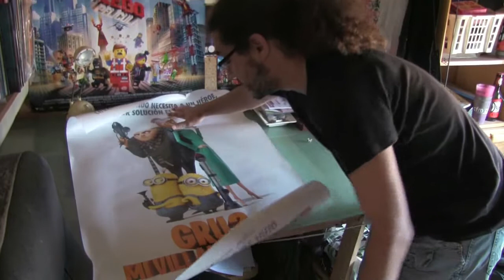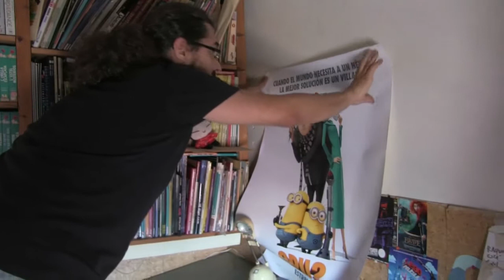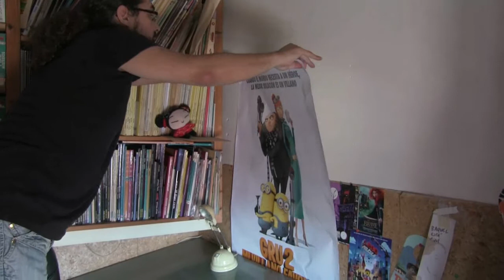La Batalla de los Mechas Making Of #1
Primera parte del Making of de éste próximo episodio

Trataremos los siguientes temas:
- Localización de Exteriores.
- El Estudio
- Decorado
- Guión
- Preparación de Modelos
- Casting
- Entrenamiento de Animales